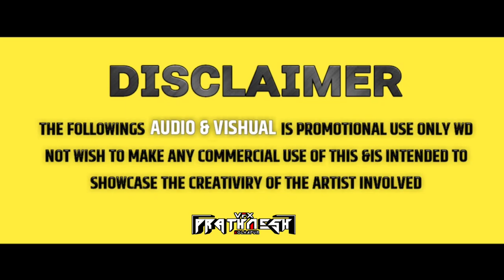SHIVAJI UNIVERSITY ( B.C.A ) SONG 2K24 - DJ PRU KOLHAPUR 🎶🔥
𝙏𝙍𝘼𝘾𝙆 𝙀𝘿𝙄𝙏 𝘽𝙔 - @deejaypruofficial4963
𝙑𝙄𝘿𝙀𝙊 𝙑𝙞𝙎𝙐𝙇𝙎 𝘽𝙔  - VFX PRATHAMESH KOLHAPUR